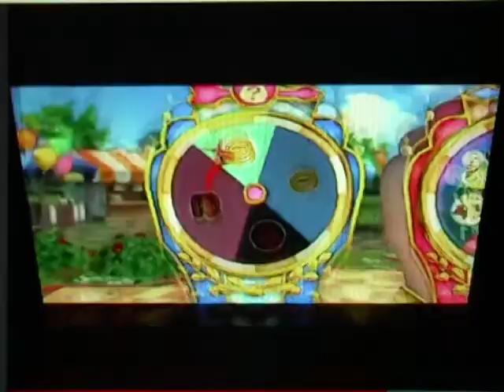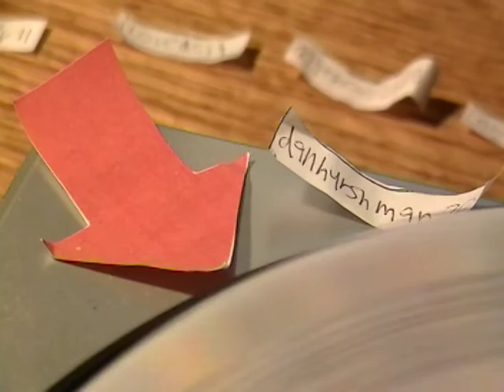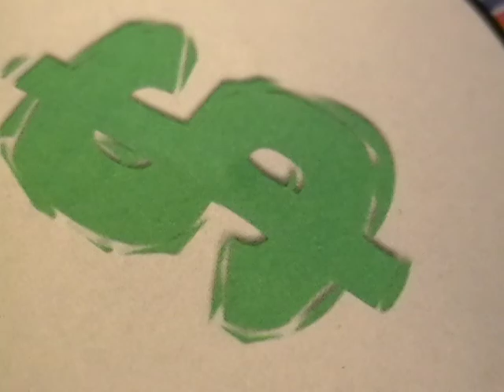$pin For $1 Million Season 20 Episode 8 (November 9th, 2011) Part 2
In association with L4GS-TV, WRMG-TV, and Pepsi9072